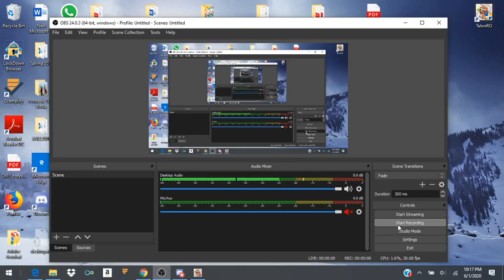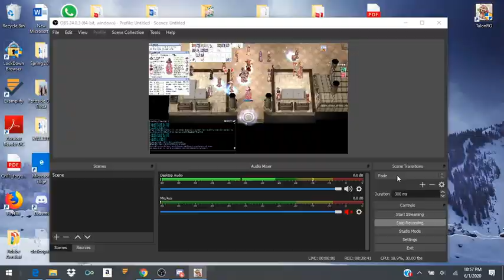Talonro server Professor Gameplay Snowier Card/Eden Gramps Quest/High Energy Crystals